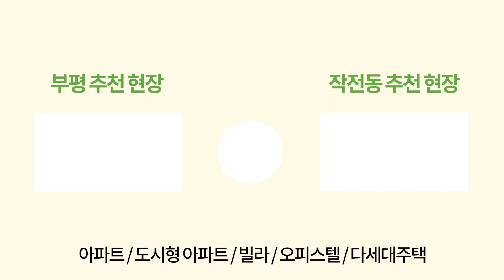[인천신축아파트] 가변형 구조의 3룸 한정 세대 6천만원 분양가 인하~!!⭐실입주금 3천만원에 역세권까지 Best~~! (No.1317) [인천신축빌라]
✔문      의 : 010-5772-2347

✔위      치 : 인천시 부개동

✔구      조 : 방3 화장실2 베란다2 (가변형구조)

✔옵      션 : 시스템에어컨 , 전열교환기, 3연동중문, 인덕션,LED고급조명

✔특      징 : 분양가 6000만원 할인

✔편의시설 : 부개역 , 부평역, 대형마트, 재래시장, 공원, 초중고등학교

✔거래종류 : 분양